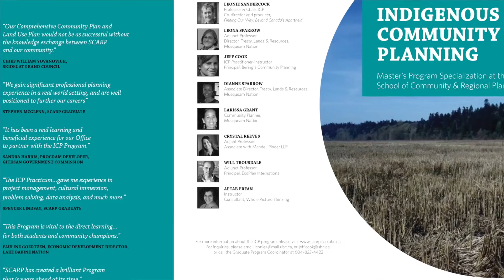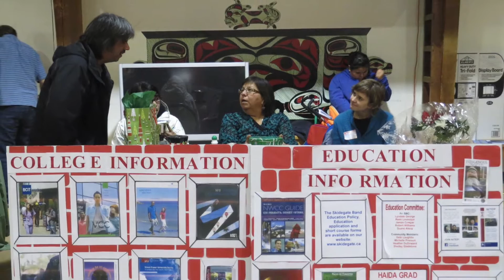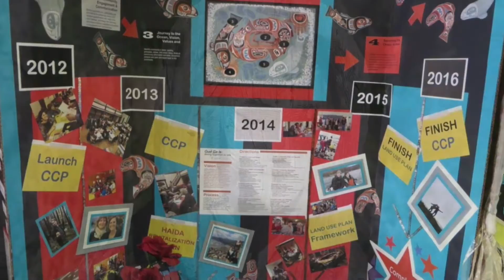2016 Public Sector Finalist: Indigenous Community Planning, SCARP UBC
In collaboration with the Musqueam Indian Band, the School of Community and Regional Planning (SCARP) has developed a program to train community planners who will support First Nations in achieving their aspirations for self-determination, land stewardship, cultural revitalization, and community health and wellbeing, and in managing their relationships with surrounding municipalities and other entities. The Indigenous Community Planning (ICP) program combines substantive and process knowledge, drawing on both the interdisciplinary aspects of western planning and the community processes and knowledge systems of First Nations, Inuit, and Metis peoples. The approach to training a new generation of Indigenous planning professionals is a unique combination of classroom and experiential, community-based learning.